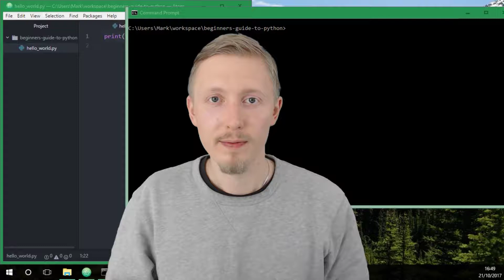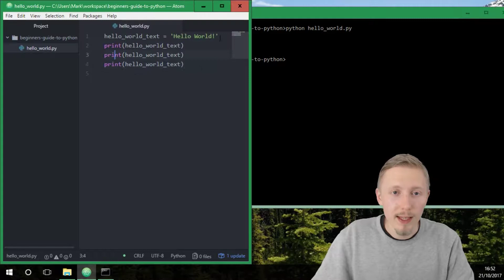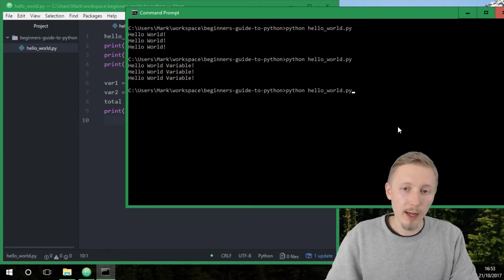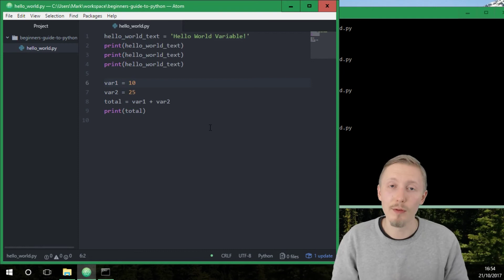PYTHON VARIABLES (Beginner's Guide to Python Lesson 3)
Welcome to the Beginner's Guide to Python! This is video #3 in the series. Variables are the building blocks of any programming language. In this video, I'll show you how to use them in Python.

• Build a Backend REST API with Python & Django, Django REST Framework and Docker using Test Driven Development (TDD) ADVANCED